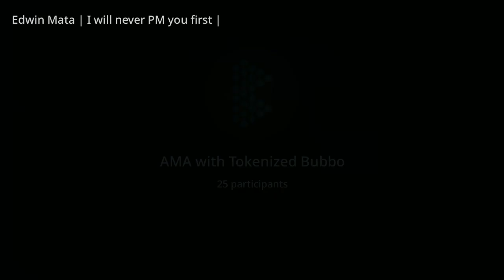Interview with Tokenized Bubbo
An AI technology startup that offers a new leisure and entertainment ecosystem thanks to interactive, connected and gamified experiences through personalized audiovisual content recommendations in multi-device environments and globally.